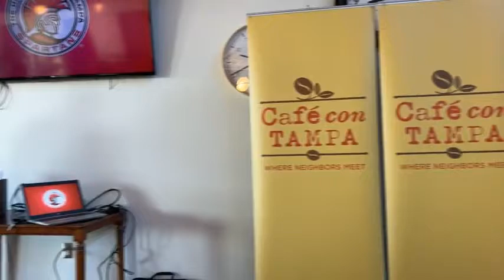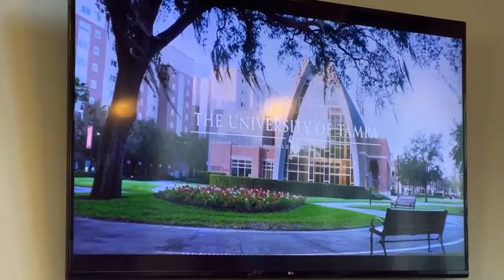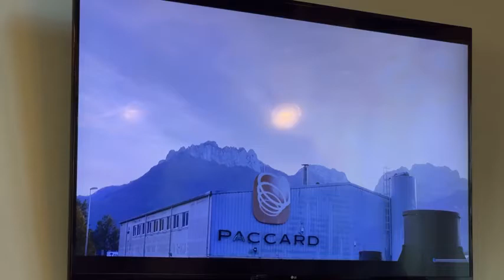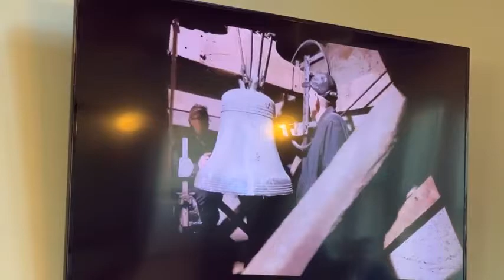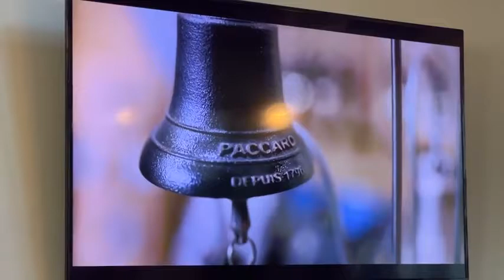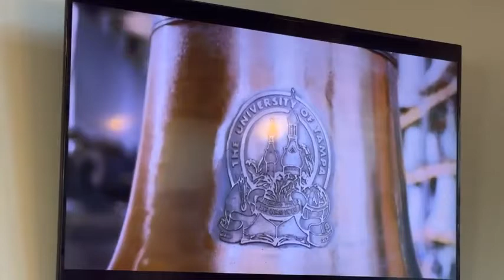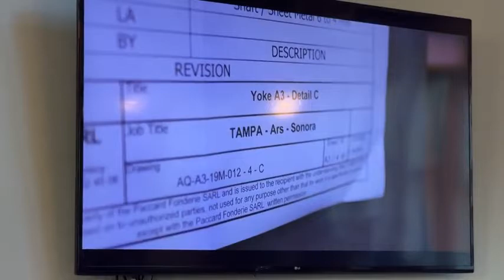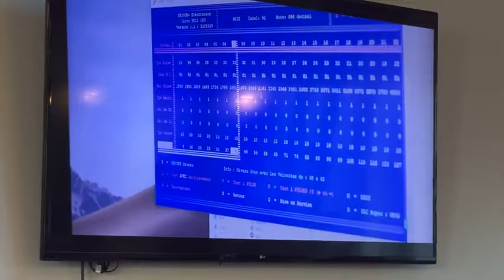The University of Tampa Today And The First Ars Sonora in the US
UT President Ron Vaughn and First Lady Renée Vaughn